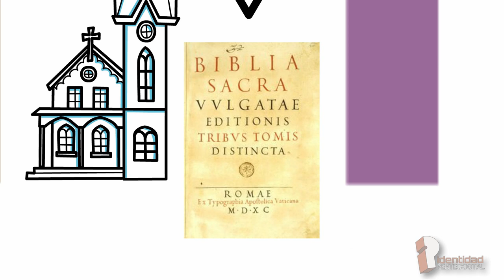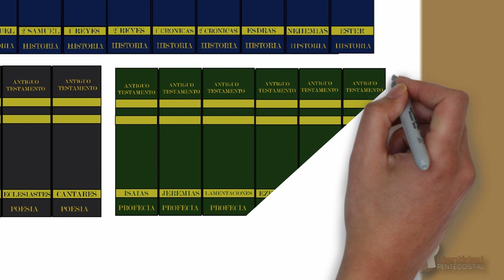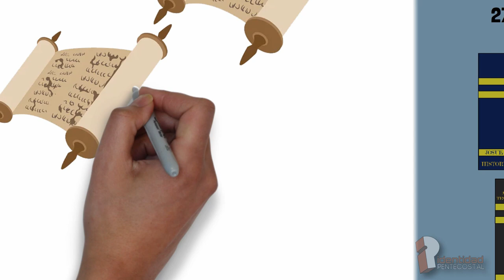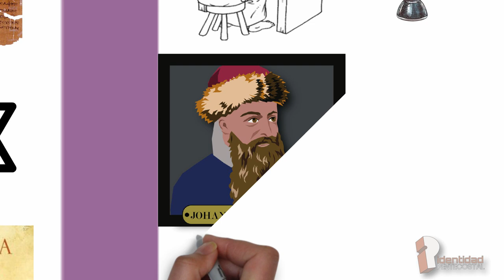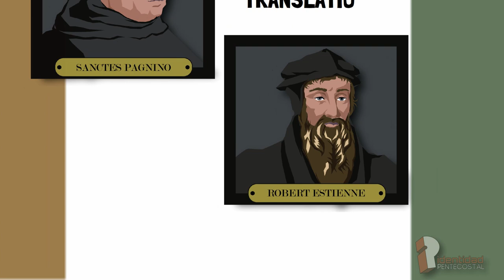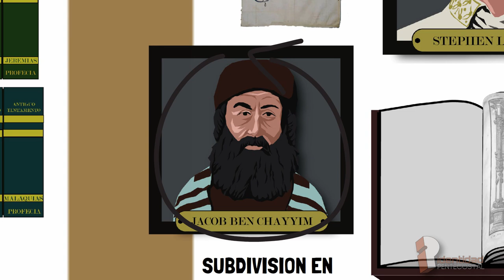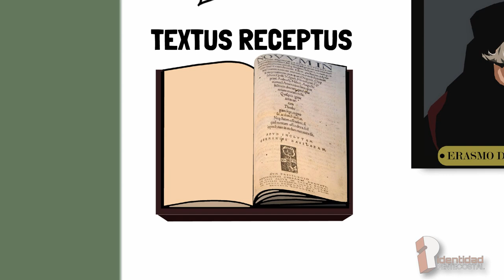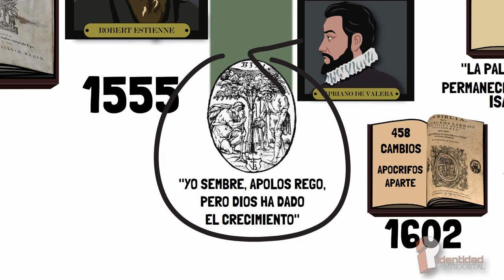Breve historia de la Biblia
Hoy contamos con un sinfin de biblias, formatos, idiomas. En este video mostramos las bases que dieron vida a la Biblia que mas utilizamos hoy.